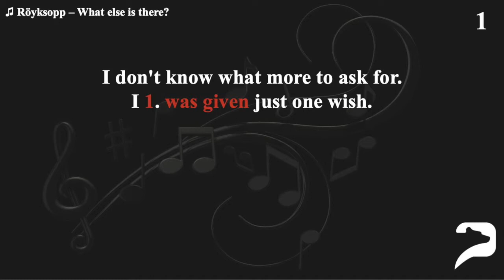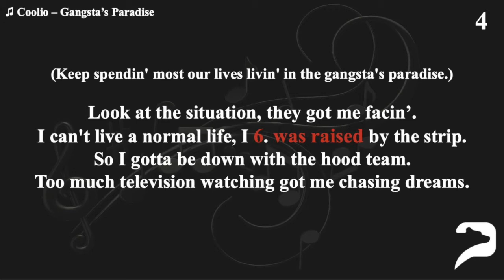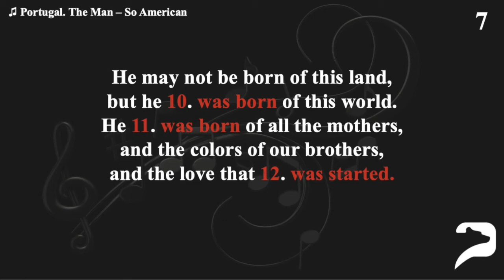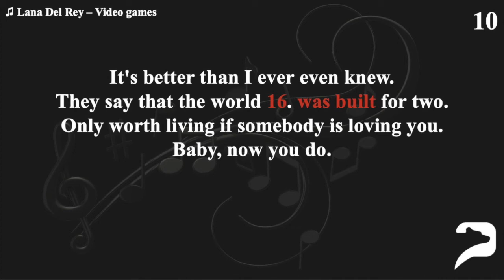Passive voice - Past Simple (in songs)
A video on the passive voice in the past simple.
Songs featured in the video:
00:00 Using and forming the passive voice (rules)
00:19 Röyksopp - What else is there?
00:39 Coldplay - Yellow
00:56 The Kinks - Living on a thin line
01:18 Coolio - Gangsta's Paradise
01:35 Blitzen Trapper - Evening Star
01:49 MS MR - Hurricane
02:11 Portugal, The Man - So American
02:25 KARMA xx - Tauromaquia
02:34 Lengualerta ft. Wally Warning and Ana Sol - For those
03:03 Lana Del Rey - Video games
03:24 Paola Nutini - Coming up easy
03:41 MØ - Final song